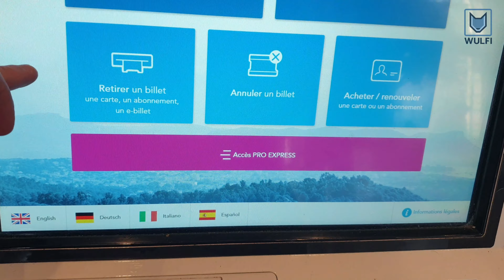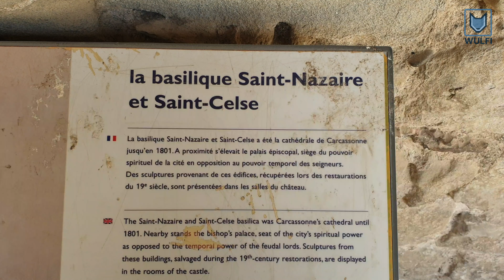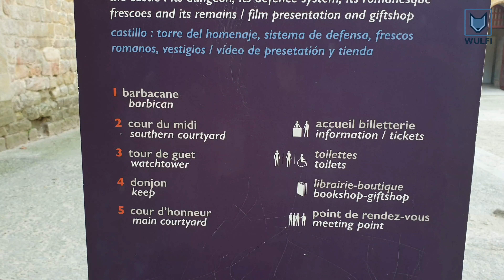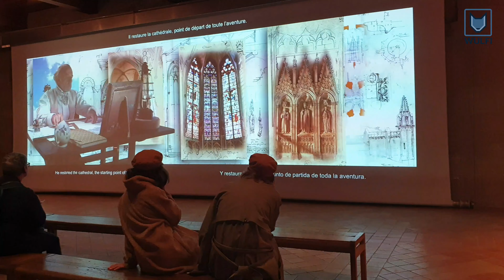Carcassonne Castle & How to get visit by train 🇨🇵 France Sightseeing (POV traveling)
Here we want to show you how a trip to the beautiful medieval Town Carcassonne with its castle, cathedral and Roman ramparts looks like. You can also see how much a train ticket price is if you start your sightseeing trip from Bordeaux or Toulouse.